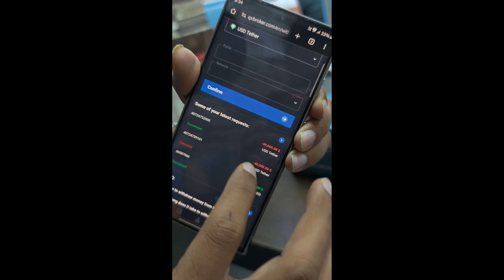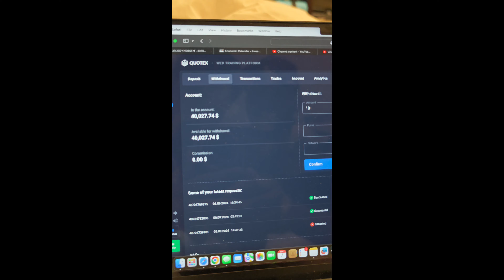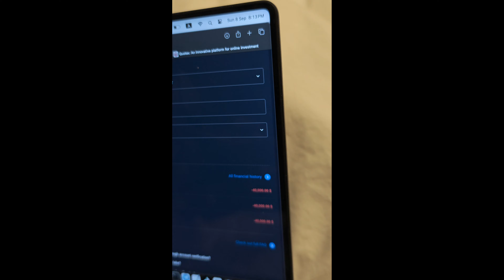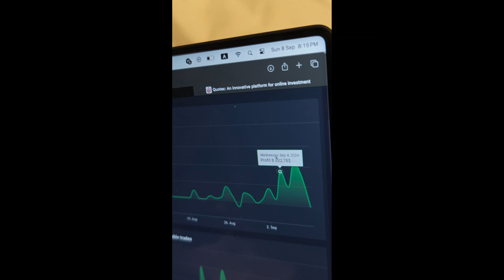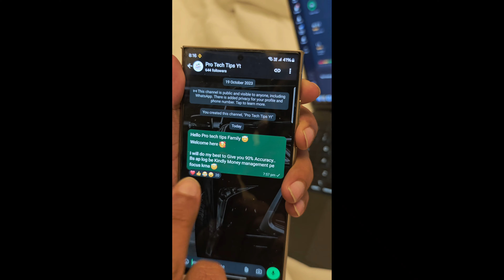1,20,000$ Quotex Withdrawal Proof || Quotex Biggest Withdraw LIVE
50% Deposit Bonus Promo: protechtips
30% Deposit Bonus Promo: protechtips30
20% Deposit Bonus Promo: protechtips20